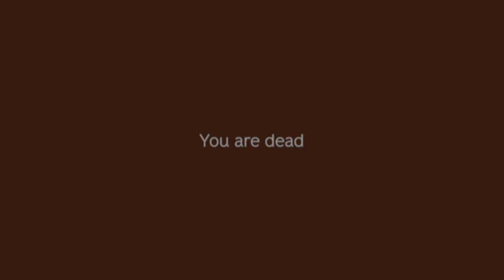Day Z PVP How The F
Trade kills somehow